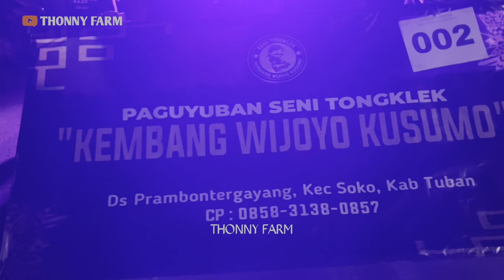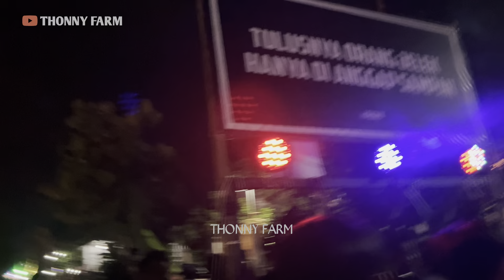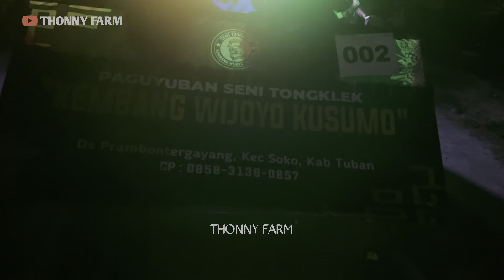GUAYENGNE BUANGET! FESTIVAL TONGKLEK RAMADHAN 2024 SEJATIM RAHAYU SOKO TUBAN | KEMBANG WIJOYO KUSUMO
(Pakai headset suara lebih jelas & mantap)